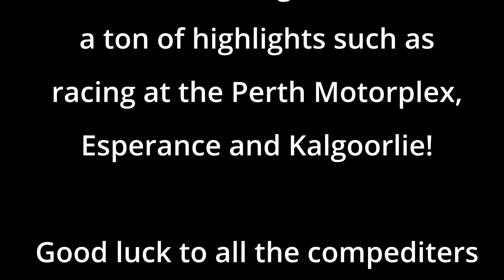22-23 West Coast Outlaw Karts Box Stock Highlights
West Coast Outlaw Karts Season Highlights filmed by Speedway Memes

Facebook.com/speedwaymemes69
Twitch.tv/coreyhasnolife13
Twitch.tv/Aussie_sim_commentator
Youtube.com/Coreyhasnolife
Youtube.com/c/AussieSimCommentator